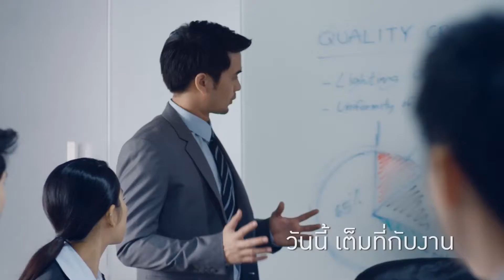BLA Suklangkasein TVC 60s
Director : FRANK